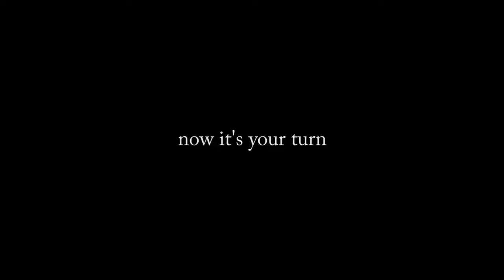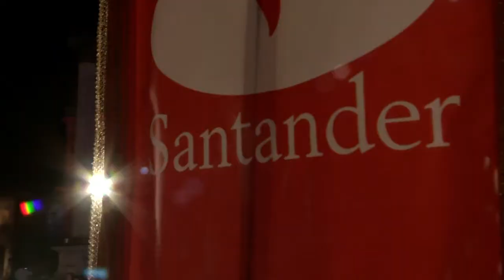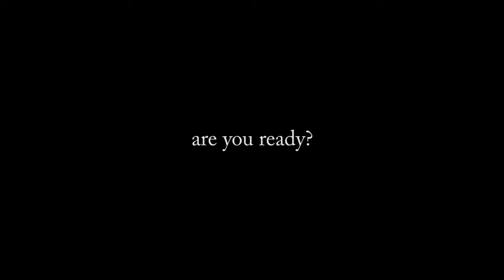Antica Roma Santander | MICEmedia News Blog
Antica Roma Santander